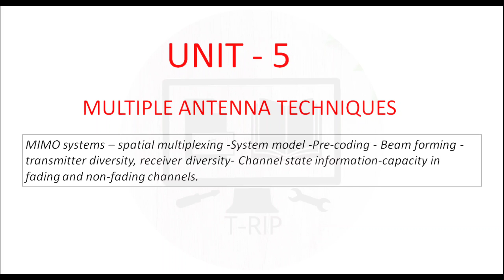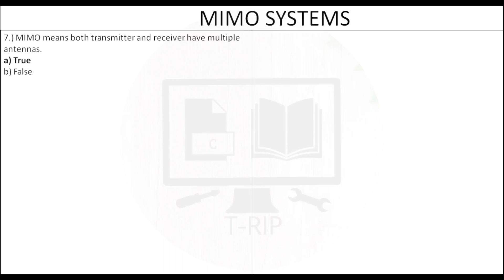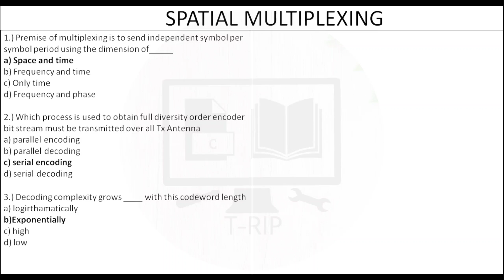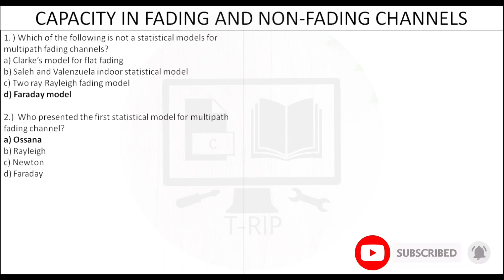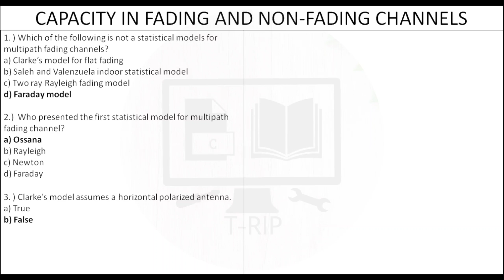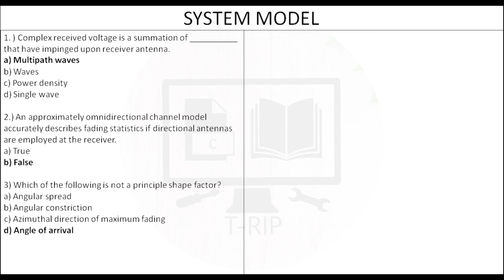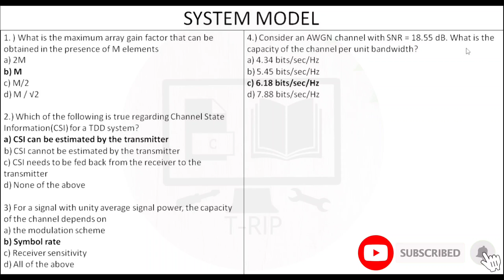EC6801 | Wireless Communication Unit 5 | MCQ Explained in Tamil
வாழ்க தமிழ்.

This video contains the UNIT - 5 sample MCQ for Wireless communication.
If you need this MCQ questions pdf comment your mail-id.

These questions may or may not appear in exam.

These sample questions will help you to prepare the concepts in wireless communication.